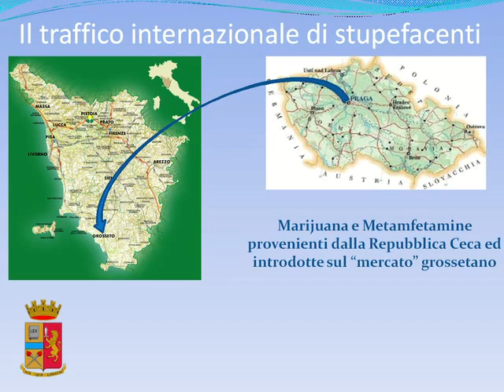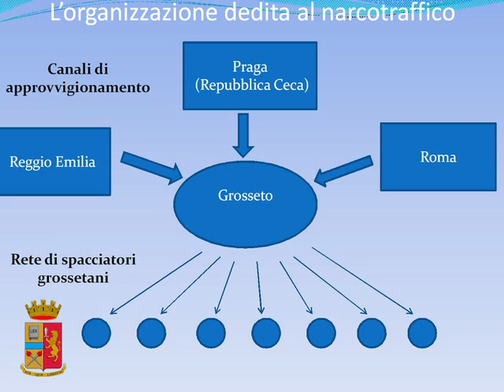Operazione antidroga "Evergreen" - Polizia di Grosseto